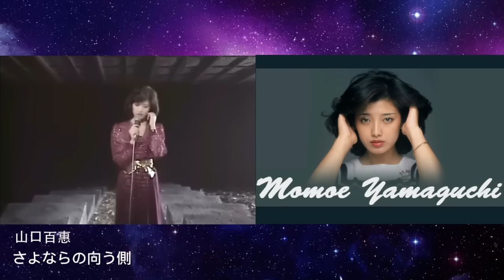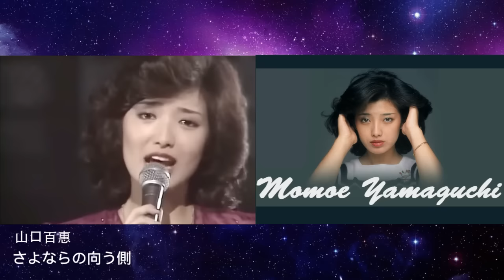日本紅星山口百惠 (原唱與改編) Momoe Yamaguchi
00:00 01 山口百恵-さよならの向う側      02:08 張國榮 風繼續吹
04:13 02 山口百恵-私の試練      06:08 梅艷芳-孤身走我路
08:04 03 山口百恵-曼珠沙華     10:07 梅艷芳-蔓珠莎華     12:16 羅文-淡淡的小野花
14:12 04 山口百恵-山鳩      15:17 鄭少秋-山鳩之歌      16:51 陳麗斯-歡笑在心中
18:32 05 山口百恵-秋櫻      20:05 陳麗斯-七月雨中       21:37 甄楚倩-深夜港灣
23:00 06 山口百恵-古都      24:54 徐小鳳-歌聲暖我心
26:44 07 山口百恵-冬の色      27:56 徐小鳳-踏上成功路
30:07 08 山口百惠- いい日旅立ち      31:29 陳潔靈-無言地等      33:12 鄭少秋-楊柳像我家一般青綠
35:12 09 山口百恵-赤的疑惑      36:33 梅艷芳-赤的疑惑
38:18 10 山口百恵-夢先案內人      39:37 薰妮-愛的呼喚
41:33 11 山口百恵-しなやかに歌って 4     2:56 羅文-春回大地
44:48 12 山口百恵-愛に走って      46:29 甄妮-小鳥高飛       47:51 陳麗斯-偶然遇見你
48:58 13 山口百惠-禁じられた遊び      50:09 鄭少秋-倾心一笑中
51:36 14 山口百恵-(Rock n' Roll Widow)      53:20 86梅艷芳-冰山大火